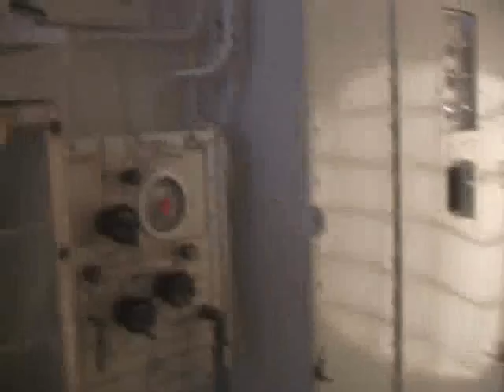Launch Tower White Room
On the shuttle launch tower at Kennedy Space Center in May 2002 while researching a project.